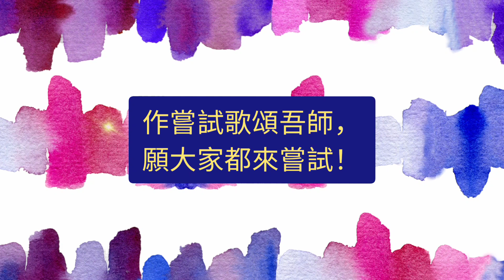嘗試歌 胡適 (粵/廣東話) 小朋友朗誦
《嘗試歌》胡適

嘗試成功自古無，放翁這話未必是。
我今爲下一轉語：自古成功在嘗試！
莫想小試便成功，那有這樣容易事！
有時試到千百回，始知前功盡拋棄。
即使如此已無愧，即此失敗便足記。
告人此路不通行，可使腳力莫浪費。
我生求師二十年，今得嘗試兩個字。
讀書做事要如此，雖未能到有此志。
作嘗試歌頌吾師，願大家都來嘗試！